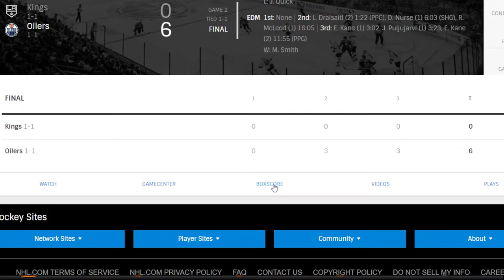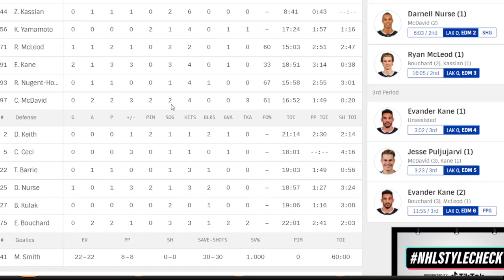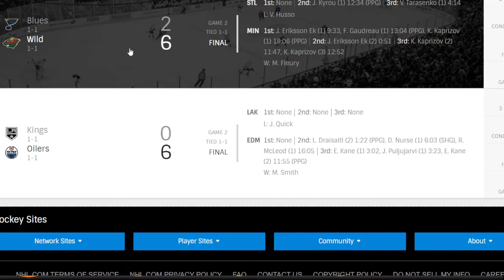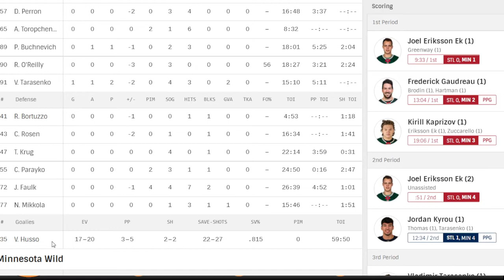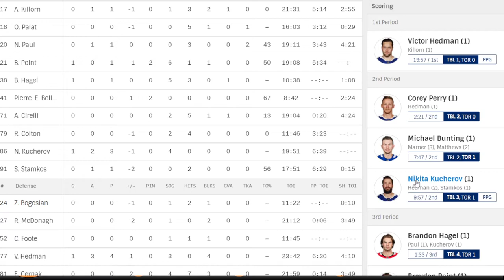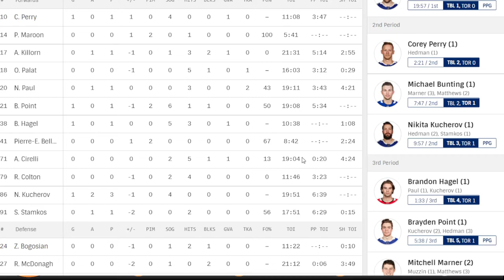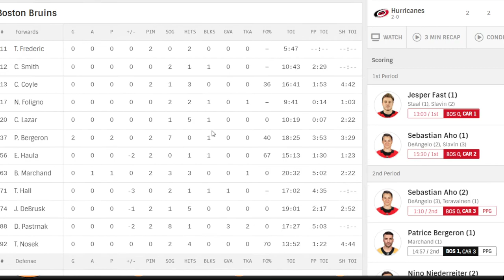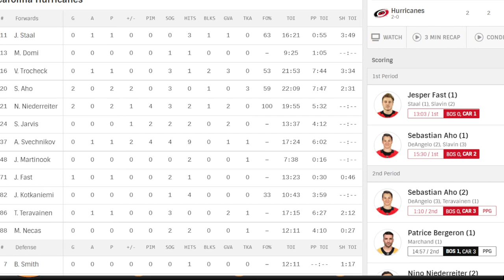March 4th NHL Games Reaction And Takes Frolic !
I look into all the nights games and give my take and reaction to each one .